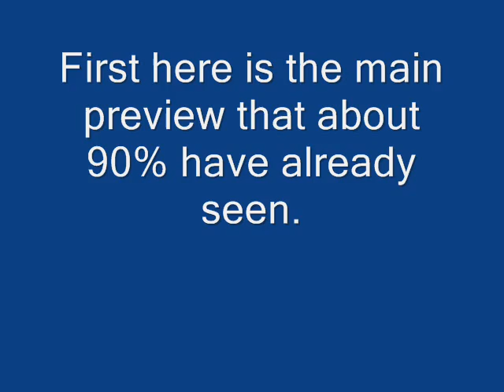The Cloverfield Monster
For some reason people are still looking around for a picture of the Cloverfield Monster, most are finding a bunch of mixed imagened creatures that is nothing like the real Cloverfield Monster.
All my information in this video is directly from Wikipedia.

2/10/08 So I've noticed a Punk trying to take my video idea.

Sorry this was uploaded 2/8/08
Uploaded on March 08, 2008 as F:\Documents and Settings\Owner\My Documents\My Videos\Cloverfield Monster .wmv